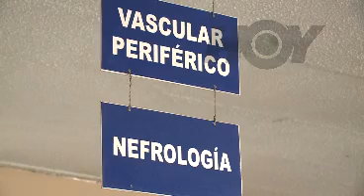HOY - Fila sobre fila 12 de marzo - Canal 9